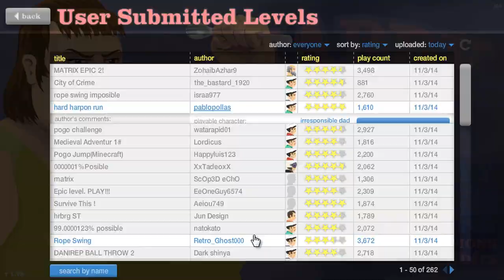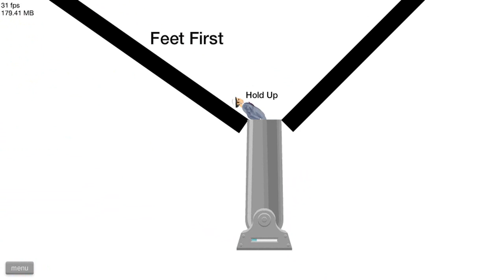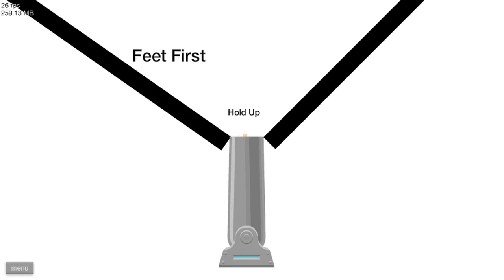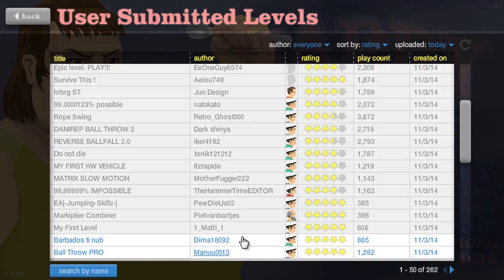Un mapa de locura - Happy Wheels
Timmy, hoy no serás el protagonista, esta vez Joe tendrá que arreglarselas para llegar al final de un mapa que va a costar un montón, pero después de varios intentos, lo conseguirá?

LIKE Y FAVORITOS ALEGRARÍA A TIMMY